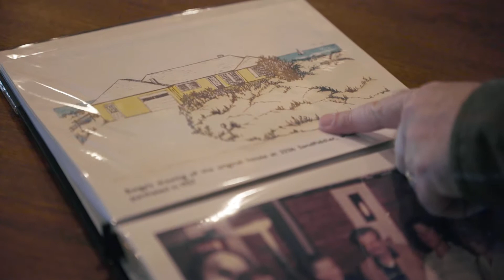My Story - Pat Barton, Associate Broker & Realtor (:60)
to learn more about SBH Real Estate.

SandbridgeHouses.com
Atlantic Sotheby's International Realty
3713 Sandpiper Road